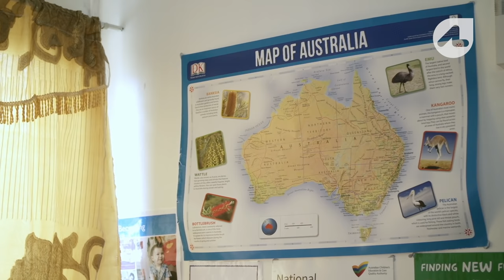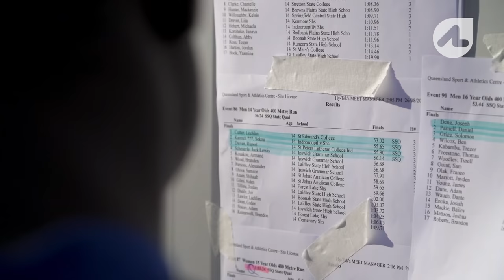Deaf Sprinter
Born Deaf in warring Liberia, Sekou and his family sought refuge in Australia when he was 5. Now his athletic abilities are maturing, he's chasing the Olympic dream. However, communication at home is troubling Sekou.